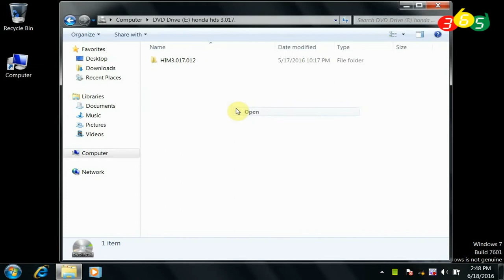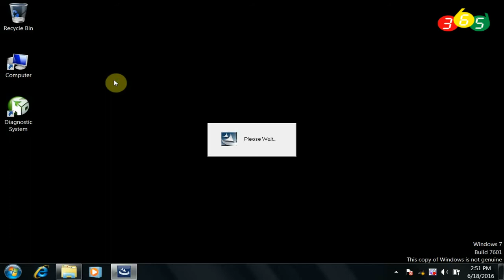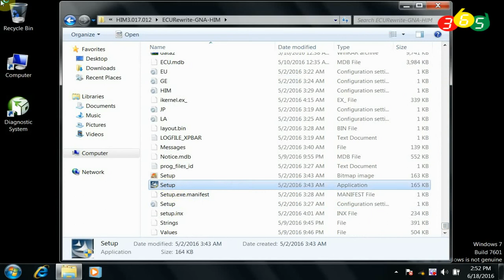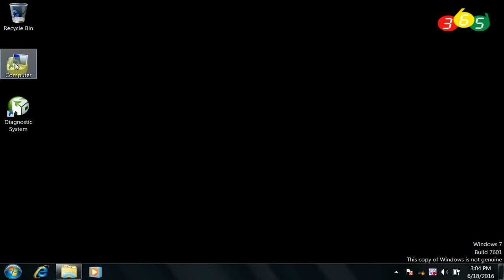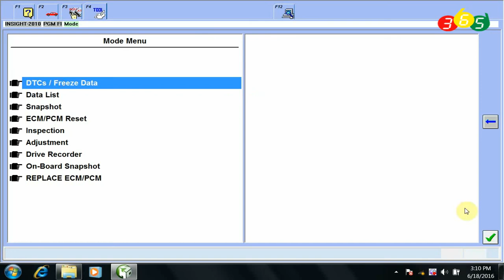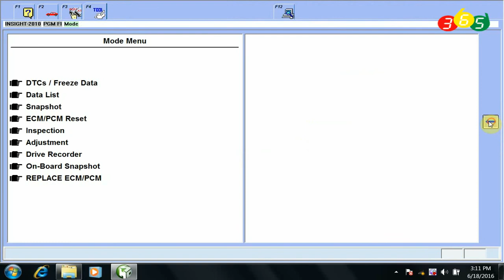How to install Honda HIM V3.017.012 on Win7 obdii365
How to install Honda 3.017 HIM Honda diagnostic system on Windows 7 operating system
Honda 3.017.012 + ECU Rewrite + HFL (HFT) Control Unit Update

1. Comes with USB to RS232 convertor, can use it on any computer or laptop.
2. Supports Honda vehicles from 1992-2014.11.
3. It can read and decode fault codes from control blocks memory.
4.It is crack version, software does not require activation.